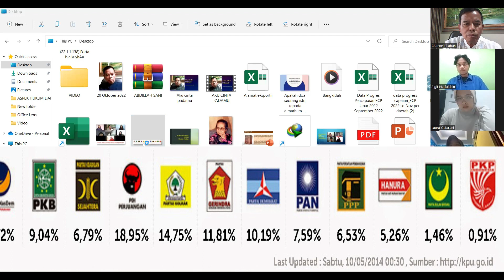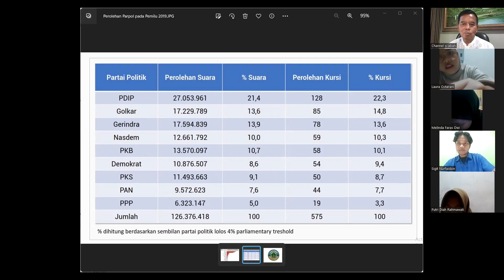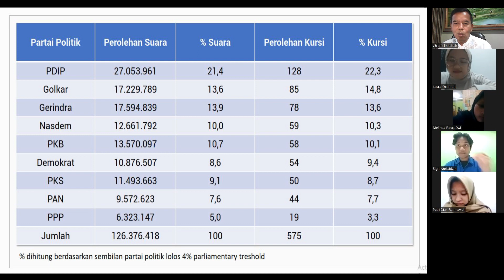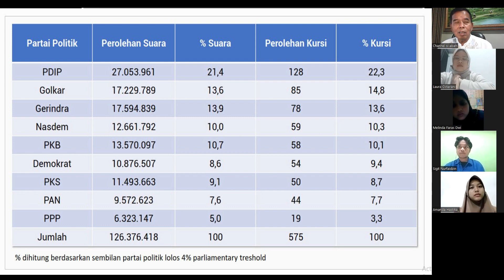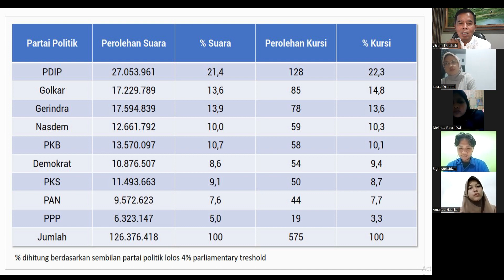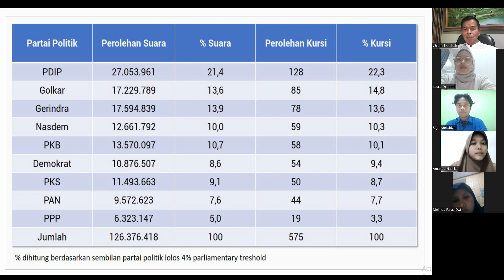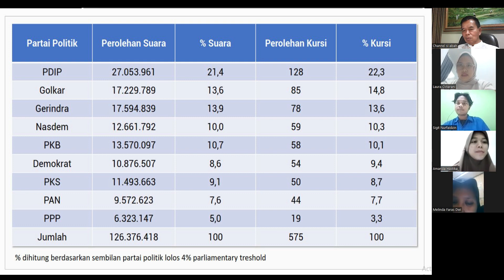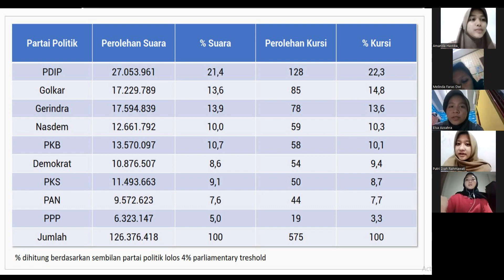SIAPA PRESIDEN 2024 MENURUT MAHASISWA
Mahasiswa, khususnya yang kini masih semeseter 1 pada tahun akademik 2021/2023 ini umumnya adalah para pemilih baru. Artinya pada Pemilu 2024 nanti  mereka baru pertama kalinya ikut memilih.  Karena itu, sudah selayaknya mereka mendapat pencerahan tentang arti demokrasi dan fungsi pemilihan umum dalam era demokrasi.   Video ini bertujuan untuk itu, bukan untuk menggiring mereka agar memilih kontestan tertentu.